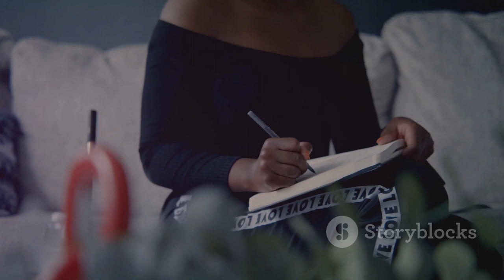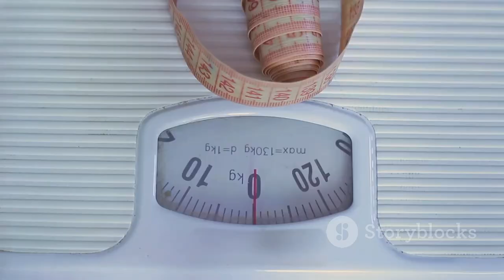Top Tips to Boost Your Mental Health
Looking to prioritise your mental well-being? Discover the ultimate guide to enhancing your mental health with our top tips and expert advice! In this video, we delve into practical strategies to uplift your mood, reduce stress, and cultivate a positive mindset. From simple daily habits to powerful coping mechanisms, we've got you covered. Whether you're struggling with anxiety, depression, or simply aiming for a happier life, these proven techniques will make a significant difference. Watch now and embark on your journey to a healthier mind!